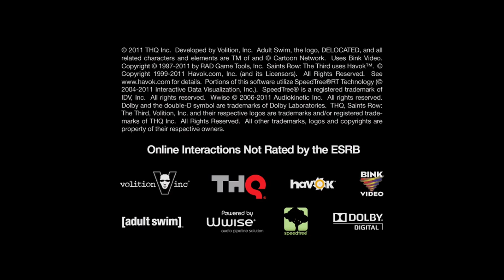Multi-Monday Saint Rows 3 with the blackenedone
Come enjoy our messing around in saint row 3

List of Potential Future Games:
Brutal Legend
Call of Duty: Black Ops 3
Cities: Skylines
Fallout Original
Game Dev Tycoon
Guns of Icarus
Prominence Poker
Rocket League
Rogue Legacy
RPG Maker VX
The Sims 4
Stratego Single Player
There Came an Echo
To the Moon
Watch_Dogs 2